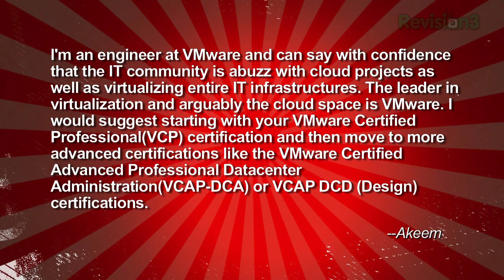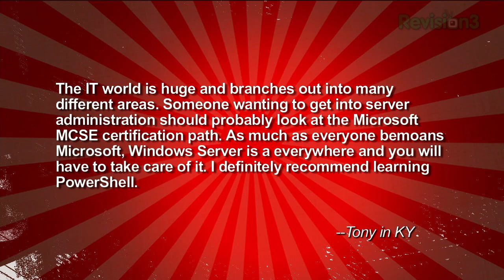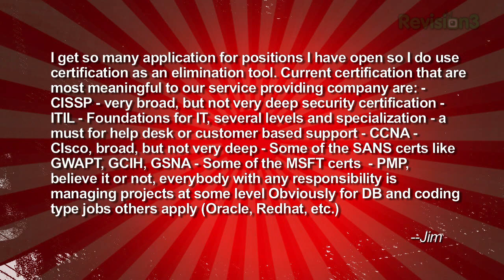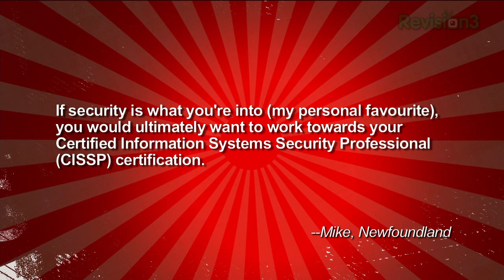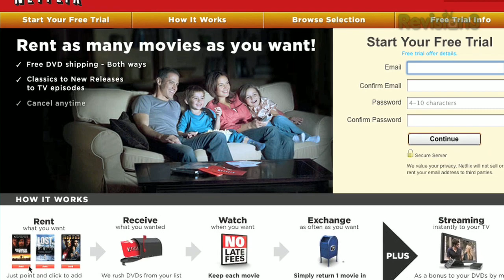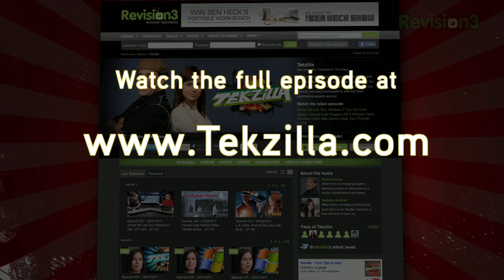Best Tech Certifications to Help You Land a Job! - Tekzilla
Curious to know what the which tech certifications would help you get a better paying tech job? Is it in networking, system administration, or security? Should you have a CCNA, MCTS, MCM, CISSP, or CompTIA? Watch and learn how to help your career in the tech field. Thanks to Akeem, Tony, Jim, Mike, Krzysztof and everybody else that wrote in!

*Buy a New Laptop or Drop an SSD in the One I Have?
*Take Better Pictures with Your Cell Phone!
*Travel IQ Quiz: How Far off Are You?
*Free Video Conferencing for 3-6 People with Google Hangouts!
*Uploads Speeds: FIOS Fiber vs. Cable Modem!